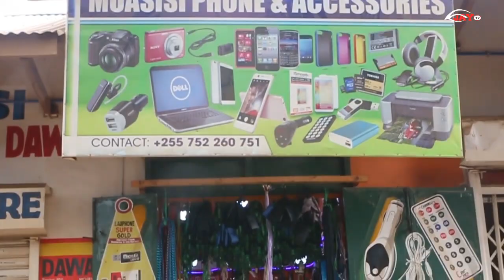DC MOMBA IRANDO: Ole Wako Tukikukamata Tutakushughulikia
Mkuu wa Wilaya Momba Juma Said Irando Akanusha Uvumi Unaosambaa Juu ya Gharama za Kujifungua kwa Akina Mama Wajawazito Katika Kituo cha Afya Tunduma